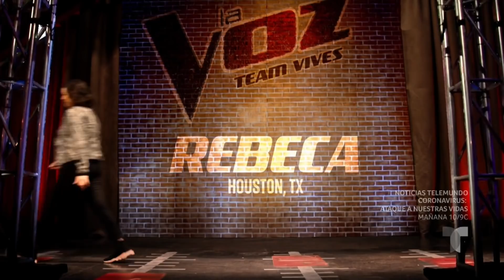La Voz 2 | Episodio 10 Penúltima ronda de Batallas | Telemundo Entretenimiento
Todos quieren ganar y las oportunidades por continuar en la Voz se reducen. El talento y la pasión sale a relucir, no solo en el grupo de participantes sino también en los coaches. Mira el capítulo completo en Telemundo app y en Video On Demand.

La Voz US 2
La tan esperada competencia de canto de Telemundo, “La Voz”, estrena su segunda temporada el domingo 19 de enero a las 9/8C. Las cuatro superestrellas musicales, Luis Fonsi, Alejandra Guzmán, Carlos Vives y Wisin, regresan como Coaches para iniciar el 2020 con la meta de descubrir a los vocalistas más prometedores de la nación durante la nueva edición en español de los Estados Unidos del exitoso programa de NBC ganador de múltiples premios Emmy, “The Voice”.  Jacky Bracamontes y Jorge Bernal también regresan como conductores de la competencia.

Telemundo's long-awaited singing competition, "La Voz", opens its second season on Sunday, January 19, at 9/8C. The four musical superstars, Luis Fonsi, Alejandra Guzman, Carlos Vives and Wisin, return as coaches to kick off 2020 with the goal of discovering the nation's most promising vocalists during the new Spanish-language edition of NBC's multi-Emmy award-winning show, "The Voice.  Jacky Bracamontes and Jorge Bernal are also returning as hosts of the competition.